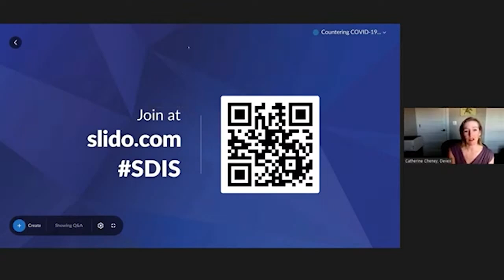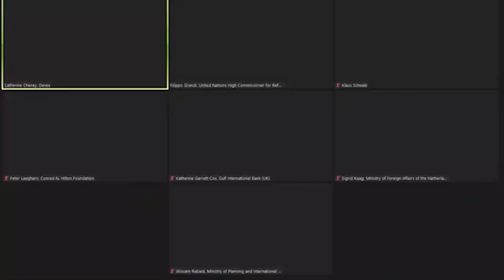Countering COVID-19 Shocks in Fragile Contexts | Sustainable Development Summit 2020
Due to growing challenges and inadequate resources, between 70 and 100 million people could slide into extreme poverty in 2020 and 2 million preventable deaths could occur because of health disruption. How can governments, investors, humanitarian and development actors work together to build resilience for future shocks?

Speakers: Filippo Grandi, Peter Laugharn, Sigrid Kaag, Catherine Cheney, Katherine Garrett-Cox, Wissam Rabadi, Klaus Schwab